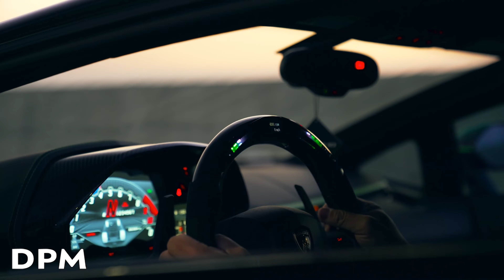Rompasso Angetenar Original Mix Flame Spitting Aventador S in [4K]